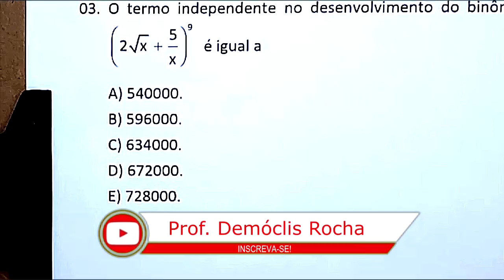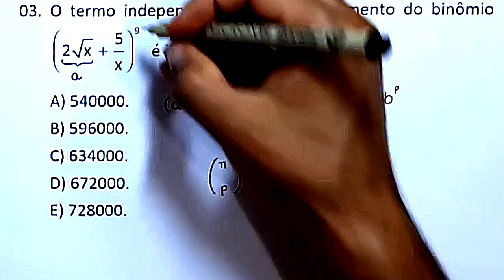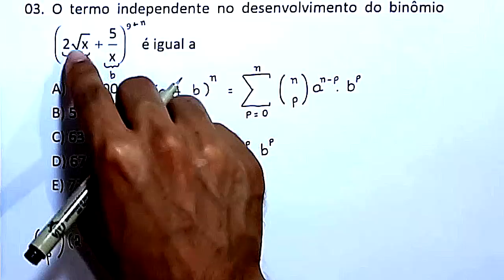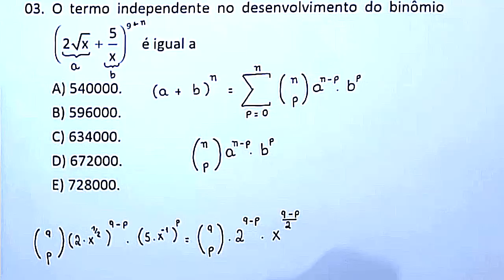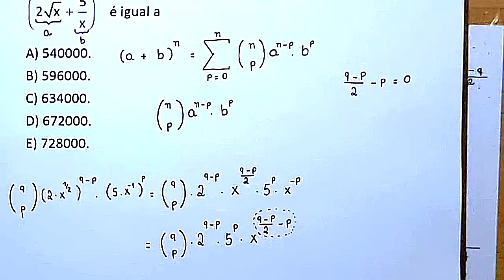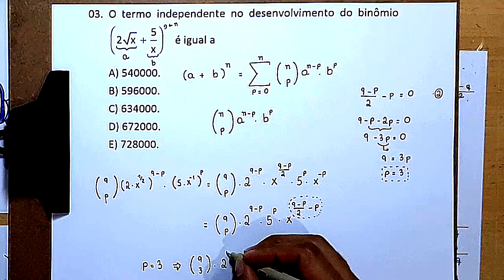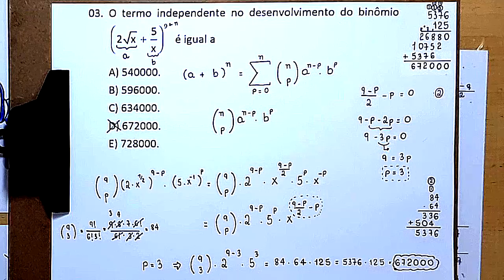QUESTÃO 3 - MEDICINA - UNICHRISTUS 2018.2 - CONHECIMENTOS ESPECÍFICOS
Olá, amigos do meu canal no YouTube. Neste vídeo, apresento uma resolução para a seguinte
questão

03. O termo independente no desenvolvimento do binômio ((2 raiz de x) + x/5)^9 é igual a

A) 540000.
B) 596000.
C) 634000.
D) 672000.
E) 728000.

Sony Vegas

Atube Catcher

MICROFONES

Lapela Sony: ECMCS3